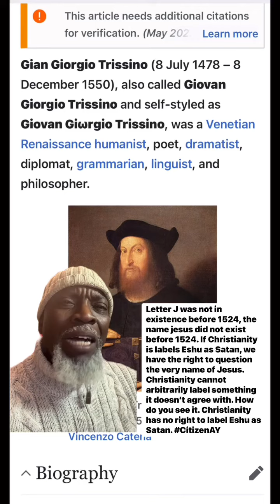Letter J was not in existence before 1524, the name jesus did not exist before 1524. If Christianity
Letter J was not in existence before 1524, the name jesus did not exist before 1524. If Christianity is labels Eshu as Satan, we have the right to question the very name of Jesus. Christianity cannot arbitrarily label something it doesn’t agree with. How do you see it. Christianity has no right to label Eshu as Satan.